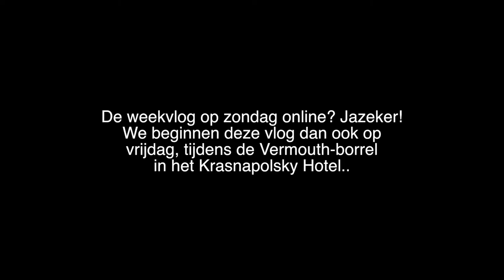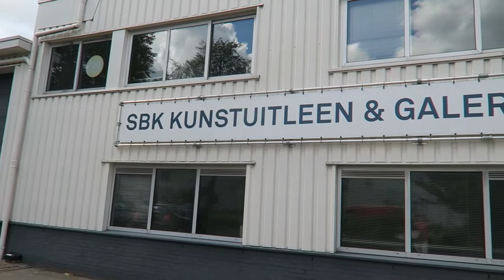Daniëlle Vlog #21: "Big B-day Present & The JOSH V FashionShow"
Ik ben Daniëlle Smit, oprichtster en hoofdredactrice van online lifestyle magazine 'Lifestyle NWS'. werd 3 jaar geleden gelanceerd en inmiddels is onze redactie uitgegroeid tot een team van 7 mensen. Omdat ik van lezers regelmatig vragen kreeg over hoe ik dat nou eigenlijk allemaal doe en hoe mijn dagelijkse leven als hoofdredactrice eruit ziet, ben ik een YouTube-Kanaal begonnen. Iedere dinsdag kun je een nieuwe vlog van mij verwachten waarin ik je meeneem behind the scenes.

Xoxo Daniëlle